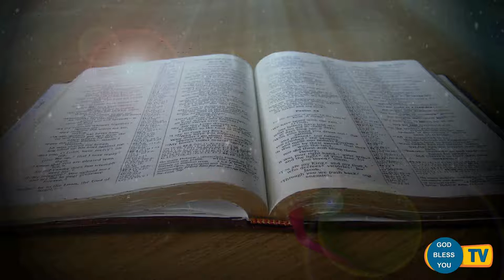Fr...Valan Svd....Presents Good Morning Jesus Message Vol - 800